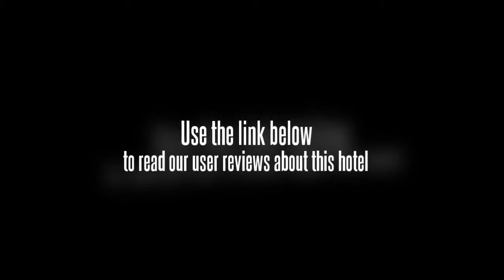Southern Cross Hotel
Located in the Ermita district which is full of excellent shops and restaurants, the Southern Cross Hotel is also a great hotel in Manila for a business or a leisure traveler. It is within easy reach of the historic sightseeing of the Intramuros area, but the Makati business area is close by as well. Major destinations like Chinatown, the Manila Zoo, and the Malacanang Palace are also just a short drive from the site too. The Southern Cross Hotel is located at 1125 MH Del Pilar St. which is 3 miles from the Ninoy Aquino International Airport.

Guest bedrooms in the Southern Cross Hotel will all be furnished with climate controls, a large private bathroom, a personal safe, cable TV, a mini-fridge, and wake up service.

Visitors to the Southern Cross Hotel can look forward to such fine amenities as an in-house restaurant, a lounge with bar service, billiards and games room, airport shuttles, 24-hour front desk service, free parking on the premises, and a tour desk service.